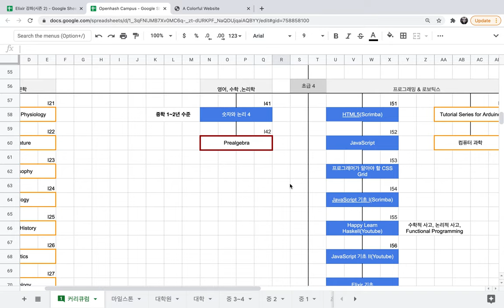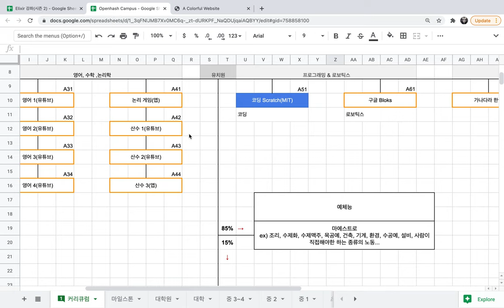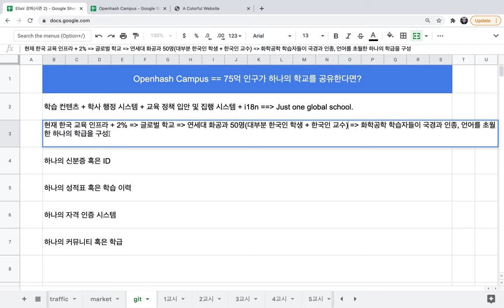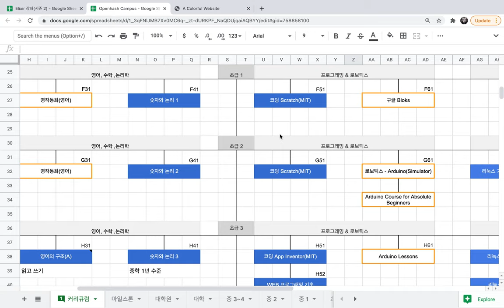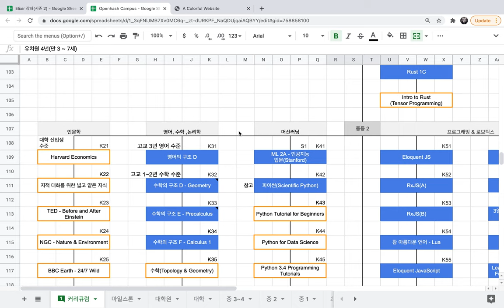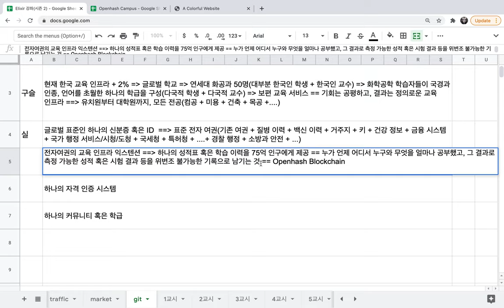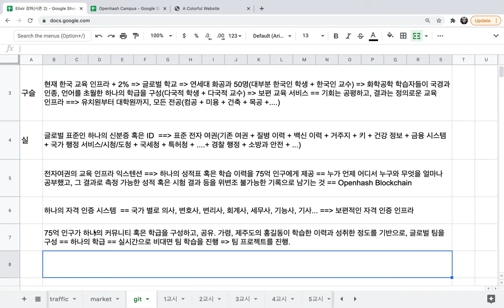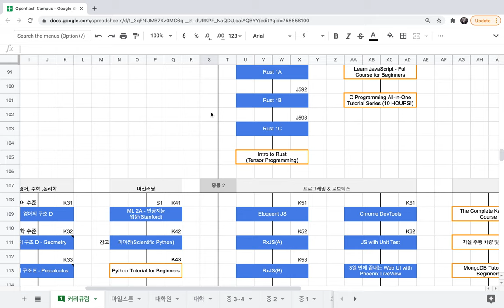[2020-11-25] 하나의 학교 Openhash Campus